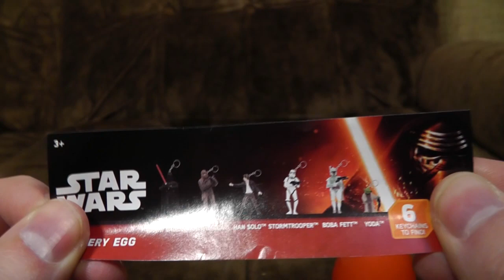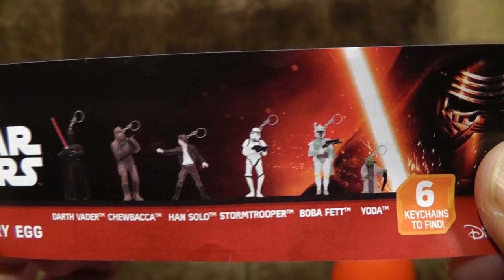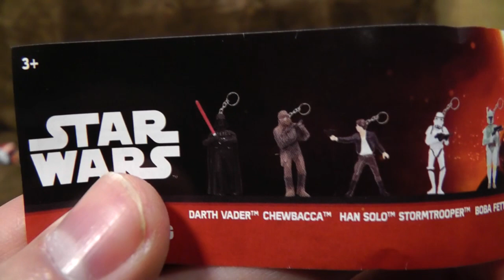Star Wars Mystery Egg | Ashens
I find your lack of yolk disturbing.